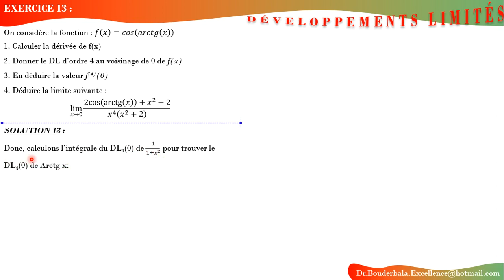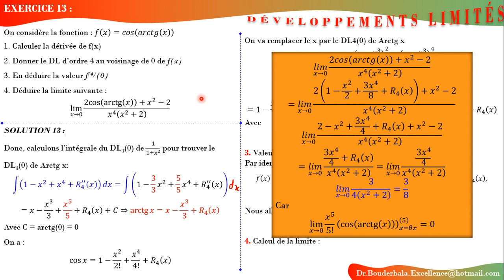Exercice 13 : Développement limité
Remarque : J'ai inversé les formules de Taylor et celle de Maclaurin
Taylor : Formule générale du DL
Maclaurin : Formule du DL au voisinage de "0"